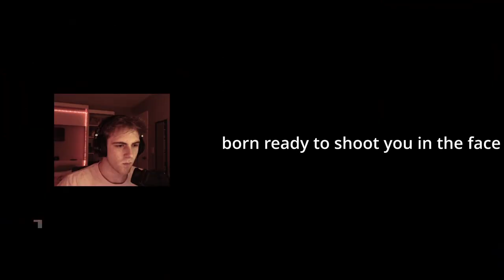I better not see you again | Buckshot Roulette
Watch me absolutely suck at this quick roulette style strategy game! Will I succeed and get the cash prize or will I succumb to the loaded shotgun pointed at my face and find myself on some ones...balding... head..?